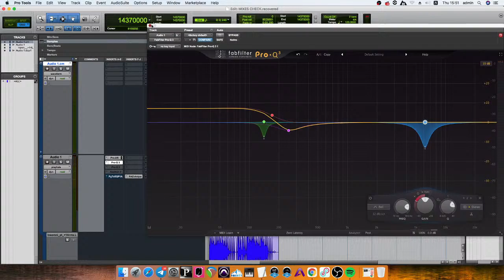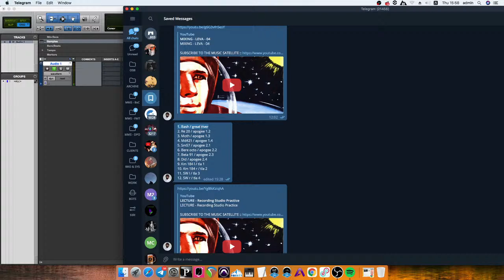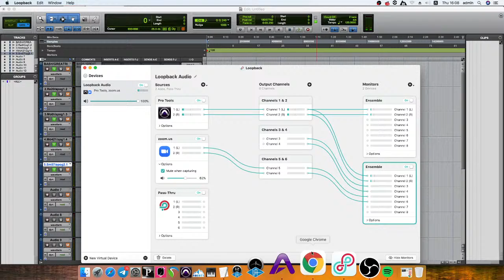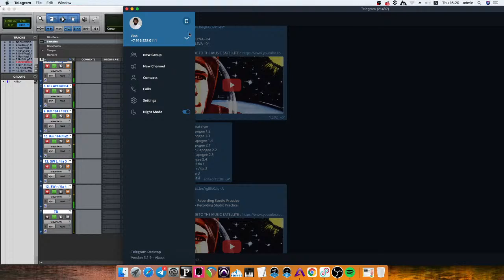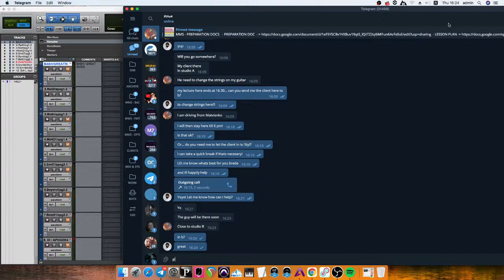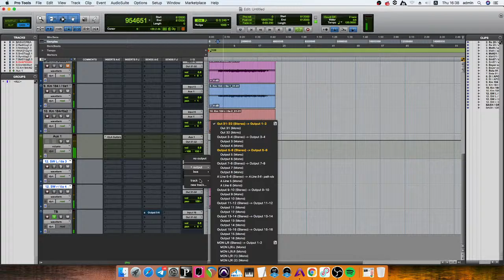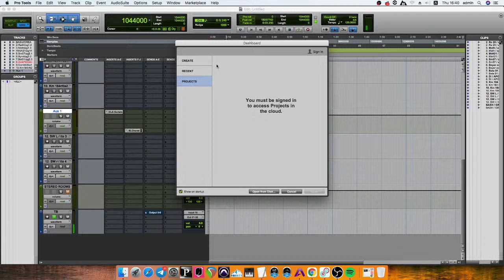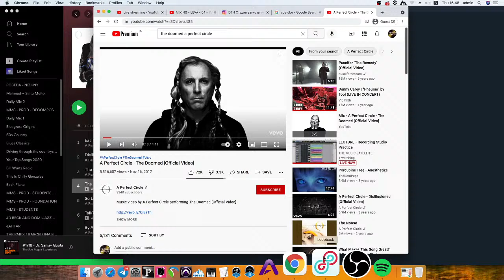LECTURE - Recording Studio Practice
Welcome to the C-SPAN of music, the Music-Satellite Public Affairs Network. We stream our sessions both to work remotely with our clients, and to share with the world what we have learnt while producing music.

From the underbelly of Moscow's underground "The Music Satellite" is source of music-related journeys of different kind curated by Leonardo Perez from DTH studios.

Леонардо Перез — музыкальный продюсер, звукоинженер, композитор, мультиинструменталист, совладелец и резидент московской DTH Studios. С 2015-го по 2018-й год работал в команде Земфиры в качестве техника сцены. Также принимал участие в записи релизов групп Introvera, Brom, Pobeda, Laps Around The Sun, Lucidvox, The Jack Wood, «Спасибо», «Созвездие Отрезок» и других.